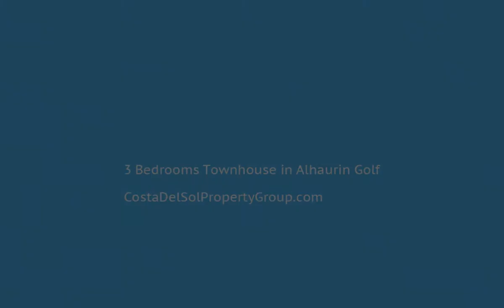3 Bedrooms Townhouse in Alhaurin Golf, Costa Del Sol FOR SALE &euro; 219,000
3 Bedrooms Townhouse in Alhaurin Golf, FOR SALE &euro; 219,000
This property has lovely views of the complex, gardens, golf course and mountains.
First floor consists of entrance hall, cloakroom, storage cupboard, fully-fitted kitchen, lounge, dining area and glass-curtain terrace that folds back in the summer months.
Second floor has two double bedrooms, one en-suite with dressing area and a separate bathroom.
Third floor has a small office area, single bedroom and roof terrace with an outdoor kitchen.
Choice of two swimming pools, one close-by, and the other pool is at the far end of the complex.
Ideal as a permanent residence, or as a short-term holiday rental property with income, or for long-term rental.
Covered Terrace;Fitted Wardrobes;Satellite TV;Storage Room;Ensuite Bathroom;Restaurant On Site
Frontline Golf;Close To Town;Close To Schools